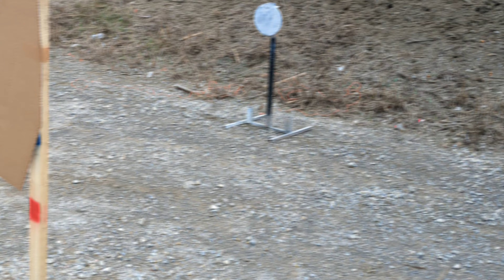25 yard Bill Drill | CZ Shadow 2 | Trijicon SRO | Lokgrips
I finally got my CGW Shadow 2. This was the first time taking it out to the range and doing some real training with it. Overall, I'm super satisfied with the gun. It did take some getting used to--I had to adjust my grip slightly to apply more pressure at the bottom of the gun to minimize the muzzle dip. After I figured that out I was able to do doubles from 10y without hesitation. I've never been able to do that before!

In all of my drills, I started off slowly but was able to gain the confidence to go faster. I was not too focused on time, as I was focusing on seeing that I had solid vision throughout the string of fire. This is something that I've been hitting hard during dryfire.